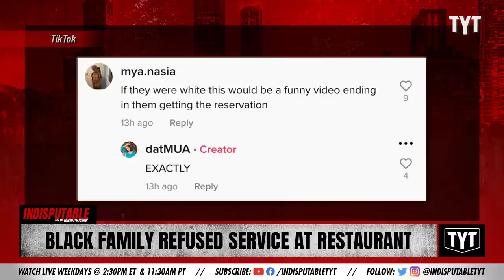Restaurant DENIES SERVICE To Family Over 'Dress Code'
A restaurant denies service to a family, even after they met the dress code of the establishment. Dr. Rashad Richey discusses on Indisputable.

"A TikTok video of a Black family traveling in Texas shows them being refused service at a restaurant over one male member wearing a tank top."

Hosts: Dr. Rashad Richey, Wosny Lambre

Cast: Dr. Rashad Richey, Wosny Lambre

210806__ID03